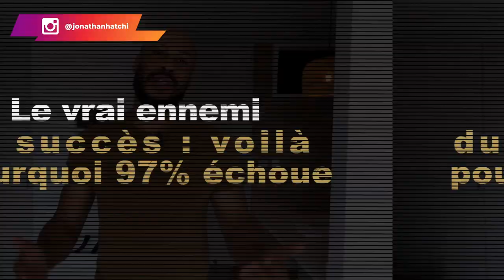Le vrai ennemi du succès : Voilà pourquoi 97% échouent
Les retours des personnes que je coache, les questions et les discussions avec certaines personnes m'ont permis de mettre le doigt sur le seul facteur de l'échec des gens. J'ai  pu remarqué que ce facteur est commun à de nombreuses personnes, alors je vais t'en parler dans cette vidéo afin que tu te ressaisisses au cas où tu es dans la même catégorie que ces personnes là.

Le seul vrai ennemi qui t'empêche de réussir c'est TOI. En effet, il y a certaines choses que l'on entend, que l'on sait mais qu'on ne conscientise pas. Tout se passe au niveau de ton cerveau:
La peur d'investir, la procrastination, la peur d'échouer, abandonner... Tous ces problèmes et ces excuses se passent dans ta tête.

Avec internet aujourd'hui, on ne peut compter les idées de business qui peuvent rapporter beaucoup d'argent. Internet c'est l'âge d'or. Comparé aux époques précédentes, l'accès à la connaissance n'a jamais été aussi facile et c'est ce dont nous avons besoin principalement pour s'enrichir.
Plusieurs personnes investissent aujourd'hui dans des business dont ils n'avaient aucune formation de base, mais avec internet et toutes les formations qu'on peut avoir dessus, ces personnes ont désormais la connaissance nécessaire pour atteindre une certaine liberté financière.
Alors, concrètement qu'est-ce qui t'empêche aujourd'hui de créer un business en ligne à part toi et toutes tes pensées limitantes ? Vas-y fonce et ne te laisse pas retarder pas tous ces freins que tu alimentes dans ton cerveau.

▬▬▬▬▬▬▬▬▬FORMATION OFFERTE▬▬▬▬▬▬▬▬▬▬▬

Conference en ligne LIVE Success Academie 7.9 millions en 1 ans

▬▬▬▬▬▬▬▬▬ COACHING/FORMATION  ▬▬▬▬▬▬▬▬▬▬▬

▬▬▬▬▬▬▬▬ MES OUTILS ▬▬▬▬▬▬▬▬▬▬▬▬▬▬▬▬

▬▬▬▬▬▬▬▬▬▬▬▬ Témoignage client ▬▬▬▬▬▬
Je te mets le lien des témoignages/résultats de mes coachés :

▬▬▬▬▬▬▬▬▬▬▬▬ LIENS ▬▬▬▬▬▬▬▬▬▬▬▬